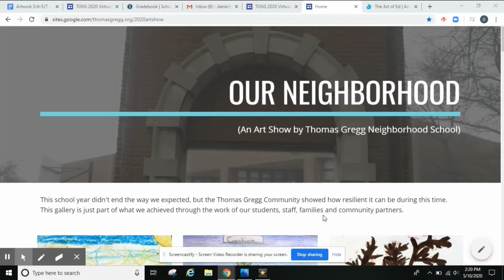Home Learning Week 5: Last week of school!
Its the last week of school! (5/11/2020-5/15/2020)
then create a piece of artwork that shows something you learned this school year!